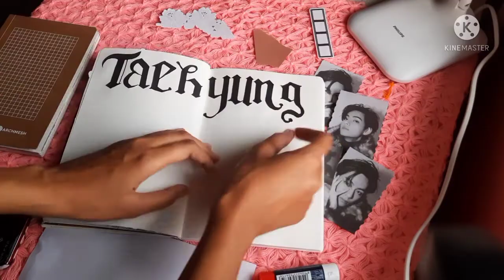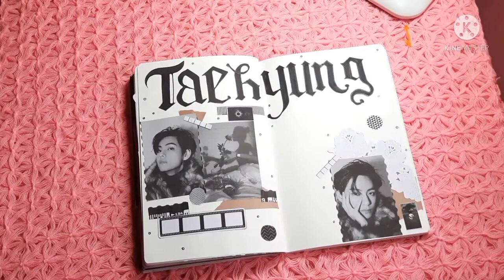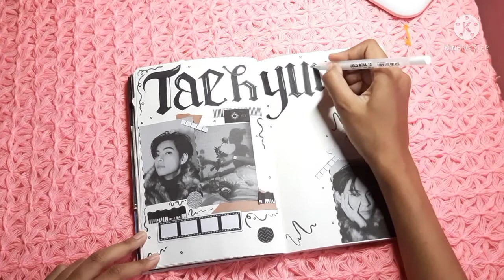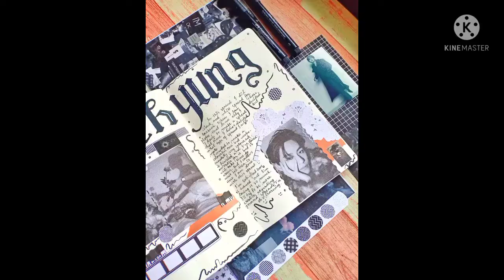Kpop journal with me//taehyung journal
purple typing.
hello I hope everyone is doing well 😊

Did you guys liked the video

Also let me know which kind of videos you guys want me to make (give me some ideas).

sound by lukrembo